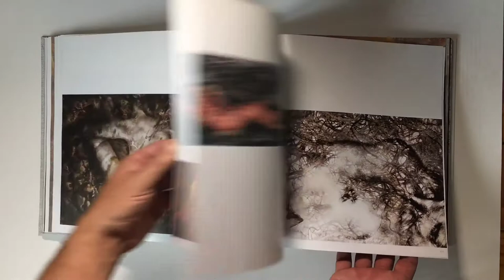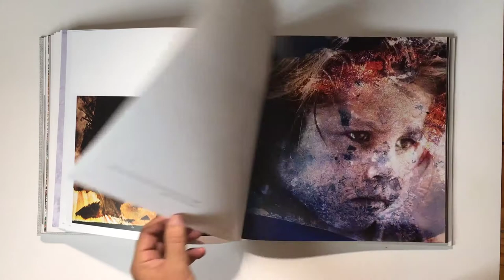Dreamlike Art & Deviation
A Photography Book by John Bernhard